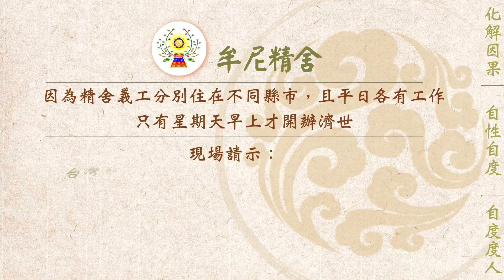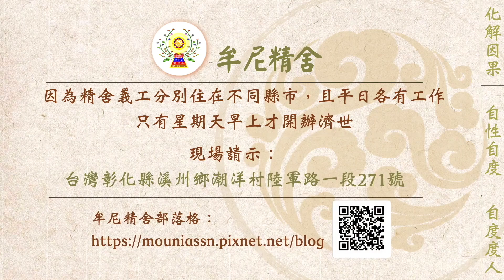【有聲書】千萬不要墮胎！嬰靈干擾多災難！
內文片段：
以下為二位有緣人分享：

分享一

人在年輕時，遇到的人事物都是歷練，要學著「歷事練心」，而不是「歷事迷心」。求學期間正值青少年時期，情竇初開，對異性產生好奇是很正常的事。但這時候的緣分大多是人生中的學習與歷練，以過客居多，應守好學生的本分，好好唸書，不可將重心放在談感情上而荒廢學業，甚至迷失墮落、悔恨終身。